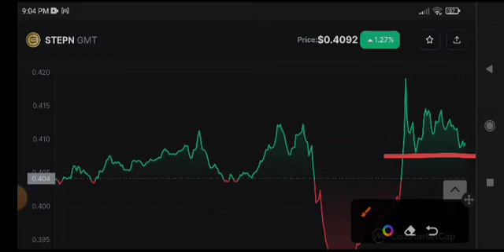GMT Price Prediction Today! STEPN GMT News Today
Queries Solved:
1.  today target
2.  price today
3.  price prediction
4.  token today target